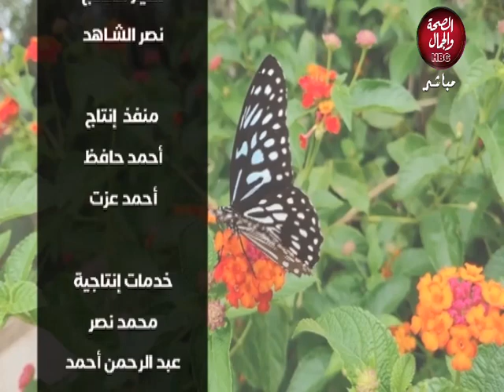يلا نخس | ريجيم الفواكه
تقديم : مي بدوي
فى ضيافتها : د/ ايهاب الشاهد - استشاري التغذية العلاجية

قناة_الصحة_والجمال# برامجنا